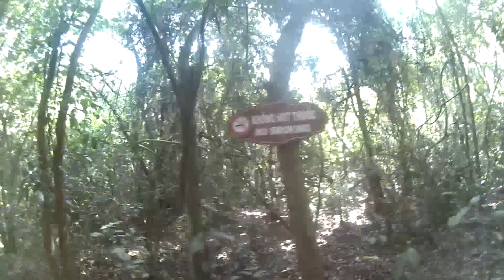וייטנאם מערות קו צי 10 דקות קוצ'י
יום סיור היסטורי ומעניין
נחפרו ברובם  על ידי ובידיהם של חיילי  הויטקונג מיקומה של וייטנאם הוא לאורך חצי האי ההודי סיני, כאשר במזרח נמצא הים הסיני, בצפון גבול עם סין, במזרח לאוס ובדרום קמבודיה.
ההרים ויערות הגשם של וייטנאם עדיין בתוליים וממשיכים לספק מינים חדשים של חיות אקזוטיות .
האיים וחופיה של וייטנאם הם מהטובים הנקיים והבלתי מתויירים ביותר בדרום מזרח אסיה